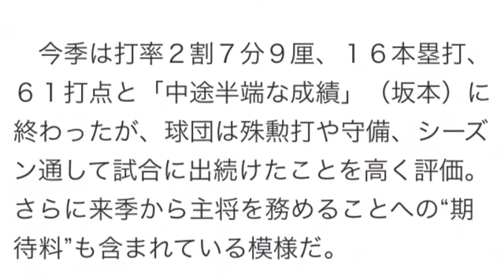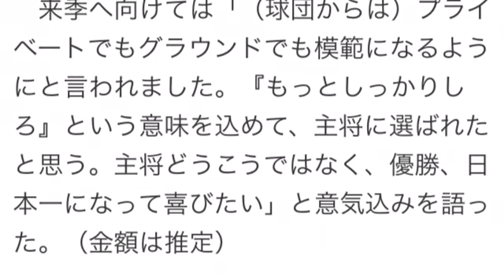巨人 坂本 契約更改 4000万アップの笑顔がこれだ！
今話題のYouTubeに動画をアップするだけで簡単に収入を得る方法

 　巨人・坂本勇人内野手が１９日、都内の球団事務所で契約更改交渉に臨み、４０００万円増の単年２億２０００万円でサインした。

　今季は打率２割７分９厘、１６本塁打、６１打点と「中途半端な成績」（坂本）に終わったが、球団は殊勲打や守備、シーズン通して試合に出続けたことを高く評価。さらに来季から主将を務めることへの“期待料”も含まれている模様だ。

　今季を振り返って「やっぱり打率。打率に尽きる」と課題を挙げた新キャプテンだったが、球団の高評価には思わずニッコリ。

　来季へ向けては「（球団からは）プライベートでもグラウンドでも模範になるようにと言われました。『もっとしっかりしろ』という意味を込めて、主将に選ばれたと思う。主将どうこうではなく、優勝、日本一になって喜びたい」と意気込みを語った。（金額は推定）

情報元 東スポWeb